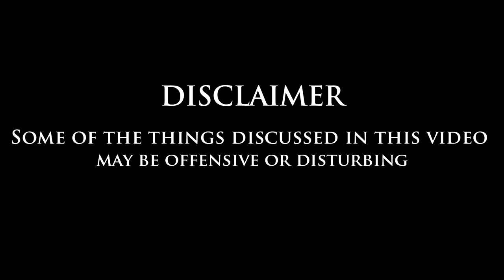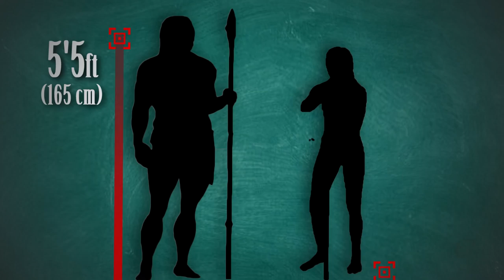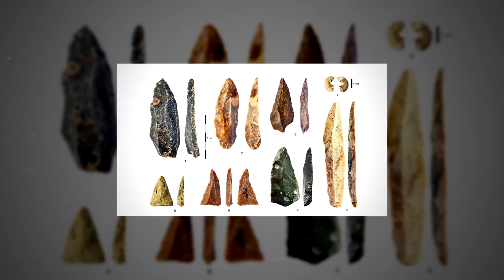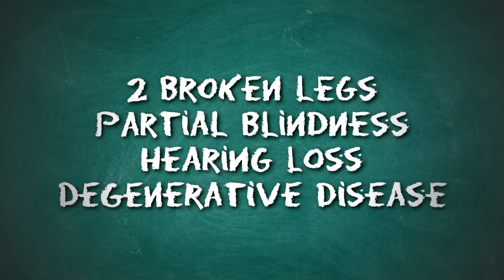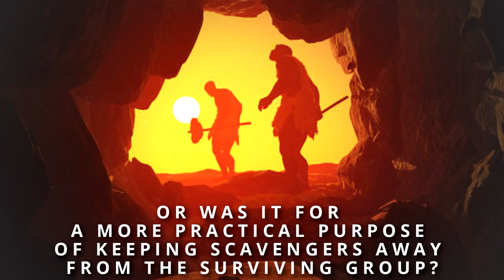Weird Things That The Neanderthals Did!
300,000 years ago, long before humans were walking around, were the neanderthals. They were a species of human that lived across much of the modern Eurasian continent. Much of what first comes to mind when we think of them is wrong.